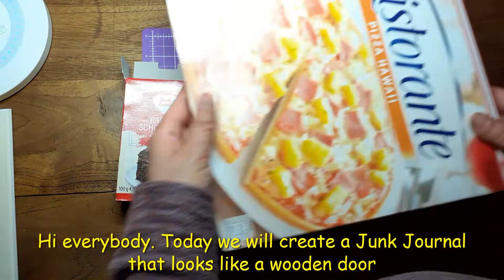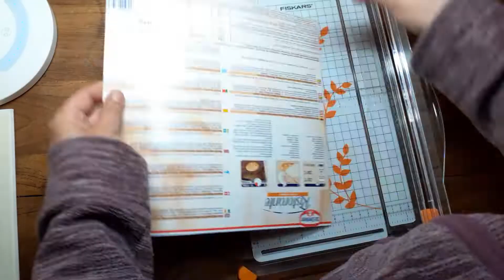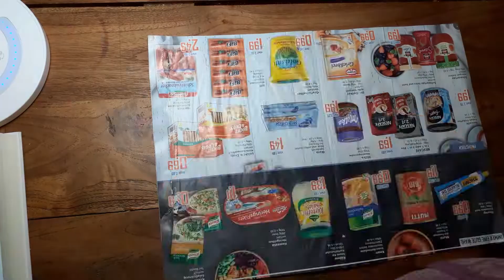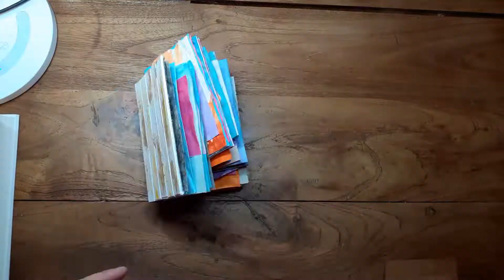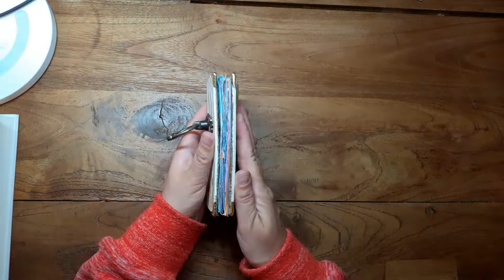Journal Cover OLD VINTAGE DOOR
Hi everybody! I am sharing my Bullet Journal, Art and Junk Journal SetUps. In this video I show you how I create a Junk Journal that looks like an OLD VINTAGE DOOR. I created the cover by myself and used a tutorial from @ Johanna Clough for the Making of the Journal itself and a Video from @ Mein Bullet Journal for the Cover creation.

Inspiration from @Johanna Clough and from @MeinBulletJournal

- some supplies -
- unpaid advertising -
Fiskars Paper Cutting Machine
stone effect paste
waxed cord
vintage door handle
Ring Light
desk lamp